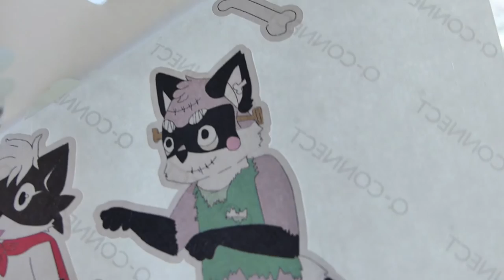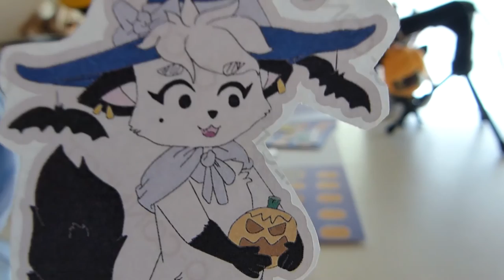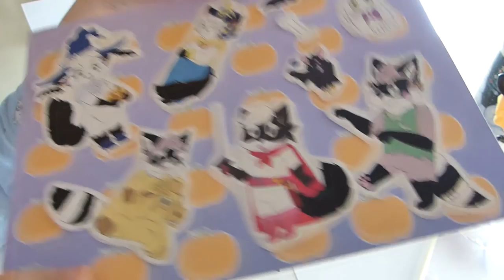ASMR How I made Halloween stickers ( ⁰д⁰)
Hi!
I made yesterday this video...this is very long, because this is an ASMR. I hope YOU like it!
In this video I show you that how I make some stickers.
You can buy my stickers!

2018